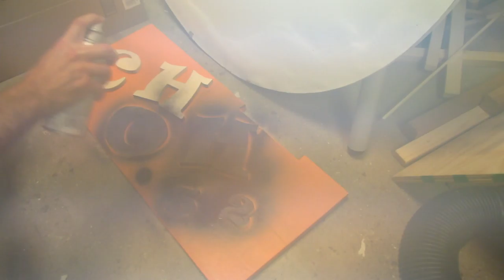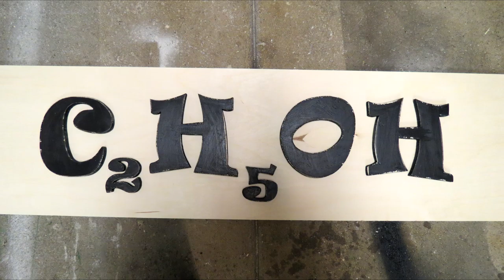Molecular Formula of Alcohol (Ethanol) Sign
One of the most important molecules in male life. C2H5OH is the solution to all life problems. according to Homer Simpson, it's also the cause of all life problems but that is debatable.